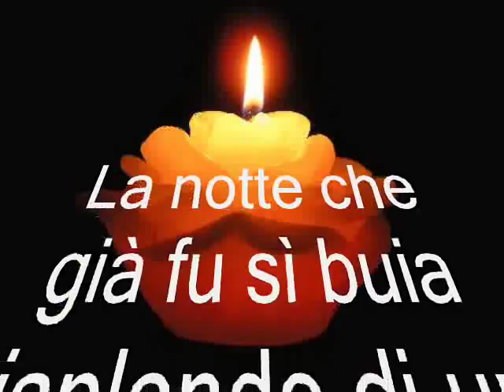Buon Natale 2012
E' nato il sovrano bambino,
è nato! Alleluia, alleluia!
La notte che già fu sì buia
risplende di un astro divino.
Orsù, cornamuse, più gaie
suonate! Squillate, campane!
Venite, pastori e massaie,
o genti vicine e lontane!
Non sete, non molli tappeti,
ma come nei libri hanno detto
da quattromill'anni i profeti,
un poco di paglia ha per letto.
Da quattromill'anni s'attese
a quest'ora su tutte le ore.
E' nato, è nato il Signore!
E' nato nel nostro paese.

di Guido Gozzano